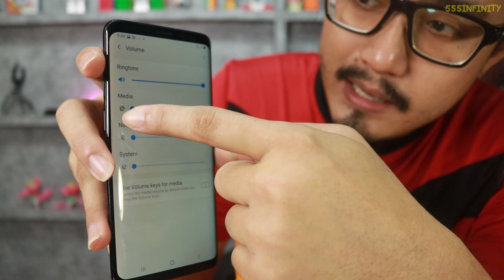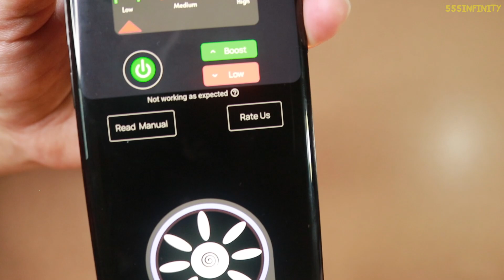แอพเป่าลมในมือถือ ใช้ได้จริงหรือไม่? | พิสูจน์ 379 | เพื่อนซี้ ตัวแสบ 👓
แค่เปิดแอพขึ้นมาแล้วกดเริ่มทำงาน มีลมออกมาจากมือถือองเราจริงๆครับ ไม่น่าเชื่อ!?!

♣ Fanpage 1 : โดนแฮ็กไปเรียบร้อย รอสร้างใหม่ก่อนนะครับ